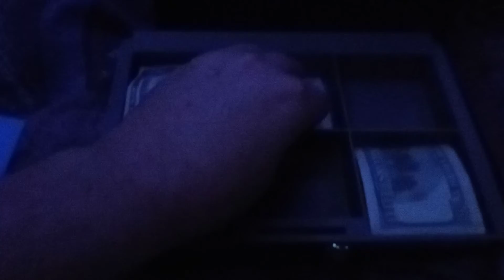Look at all the coins I have!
I'm storing my savings for my big journey to meet Sora.